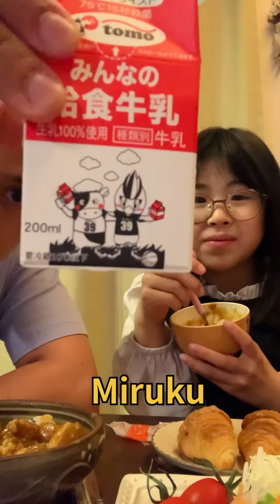Learning Japanese with Cute Kid! 🇯🇵 youtube japanese fypシ fypシ゚viral